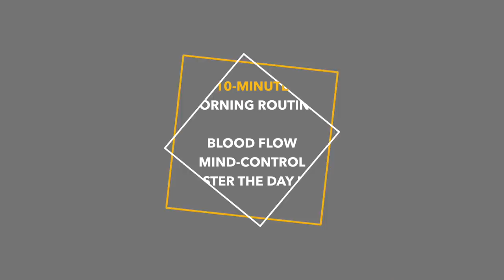A Minimalist Morning Routine (10 Minutes)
COACHING: I do life / business coaching (including building out your channel).

HABITS

Blood flow 1:56 - Get your blood moving.

Mind-Control 2:56 - Get your God-consciousness motivation.

Master The Day List 3:56 - Have your list to tackle for the day.